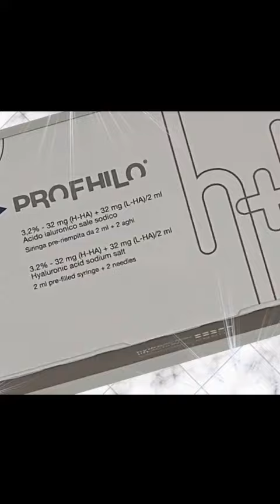Aplicación de Profhilo